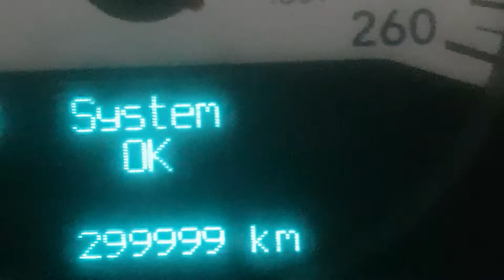Schwagnum hittin' that 300k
My 2006 Dodge Magnum R/T AWD smoothe cruisin' over the 300,000 mark.  Here's to another 100,000! 🤘